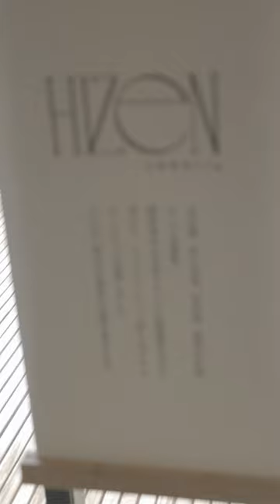その出会いがなかったら生まれないもの｜Calling BEAMS CRAFTS IN THE MAKING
その出会いがなかったら生まれないもの

佐賀県嬉野市にある二万坪の小宇宙。
「」に期間限定でお店ができました。
久留米絣が〈CATHRI〉に。
肥前地区の陶磁器が〈HIZEN Jewelry〉に。
兵庫の革が〈HYOGO LEATHER〉に。
伝統に新たな命がふきこまれました。
穏やかな時間が流れる場所で伝統の新しいかたちを体感してください。

Calling BEAMS CRAFTS IN THE MAKING